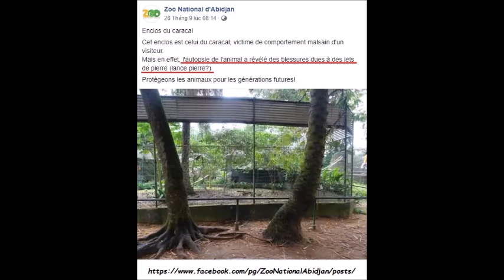Caracal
Ho lavorato come volontario, per quasi quattro anni presso lo ZNA. Ho vissuto a contatto con animali fantastici, il Caracal, protagonista di queste brevi immagini, è stato uno dei ... "più fantastici"!!!

I worked as a volunteer for almost four years at the ZNA. I lived in contact with fantastic animals, the Caracal, the protagonist of these short images, was one of the ... "most fantastic" !!!